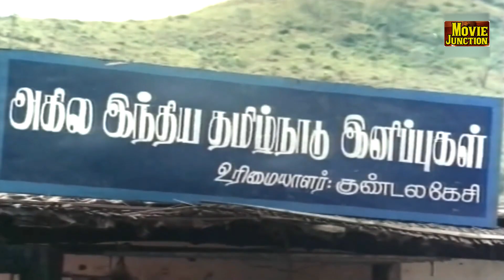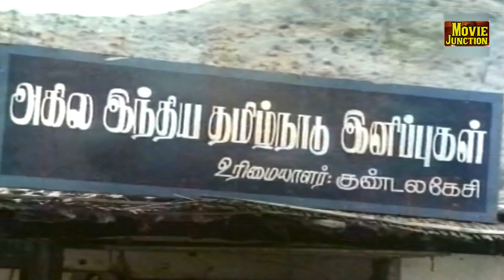நீங்க வெச்சிருக்க முட்டைல ஒரு பவுன் மோதிரம் இருக்குனே...கவுண்டமணி செந்தில் முட்டை